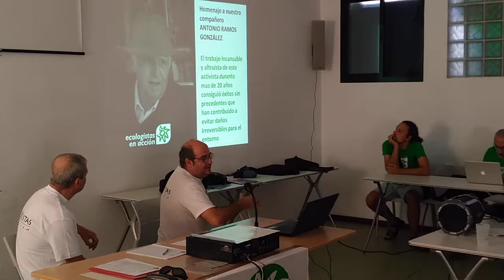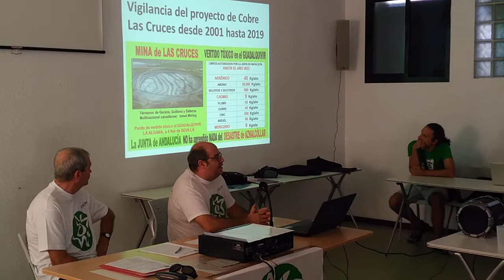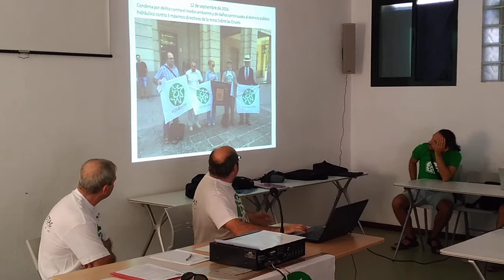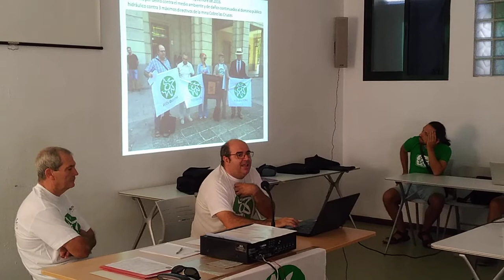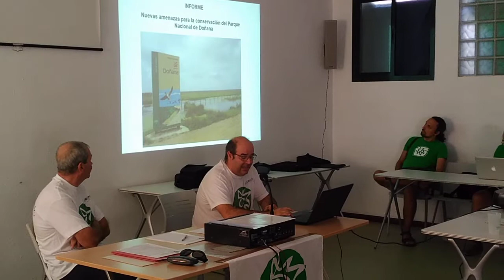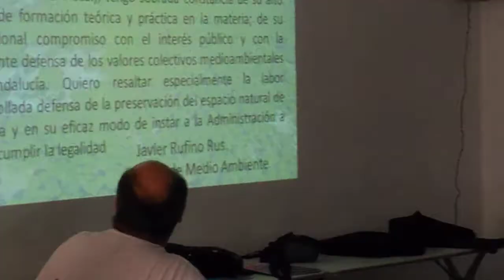Homenaje al fallecido activista, Antonio Ramos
El domingo se rindió homenaje al fallecido activista, Antonio Ramos, y, entre otras, se aprobaron resoluciones sobre Doñana, minas de río Tinto, Emergencia climática, macrogranjas y urbanizaciones ilegales, con las que el colectivo seguirá luchando por la ecología social.